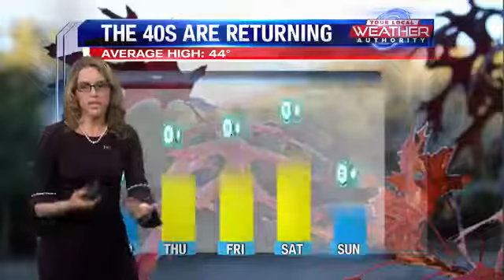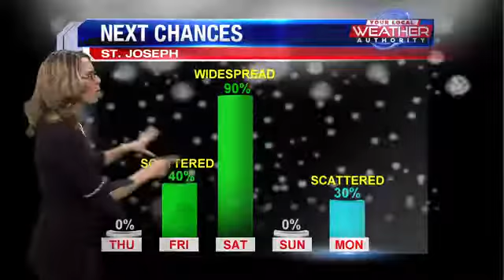Snow moving out, sunshine for Wednesday afternoon